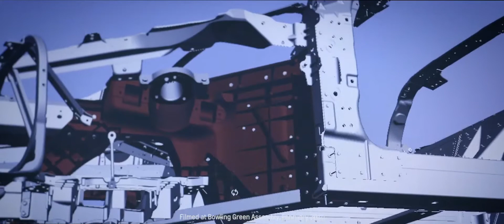Making the Corvette C8 | Bowling Green Assembly, KY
The Corvette C8, which is manufactured in Bowling Green, Kentucky, was named one of the most American-made vehicle models by Cars.com and American University Kogod School of Business. This video was filmed at the Bowling Green Assembly in February 2020.